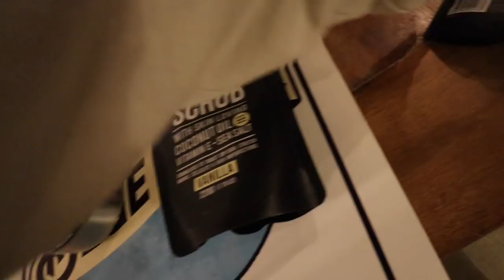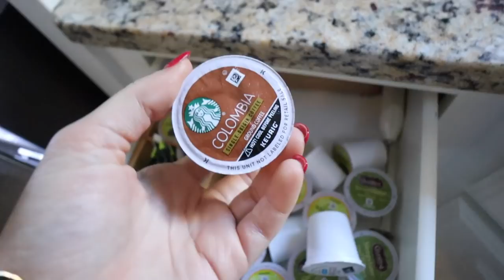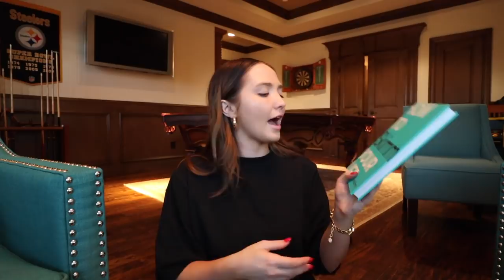VLOGMAS: christmas special + what I got for christmas | Kenzie Elizabeth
hope u enjoy xo

Dyson hair dryer
Barefoot dreams blanket
sigma brush set
Porter mug